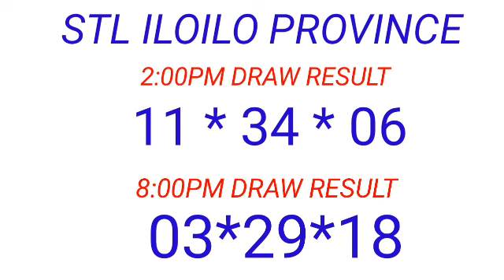STL - ILOILO PROVINCE March 17, 2023 2ND DRAW RESULT